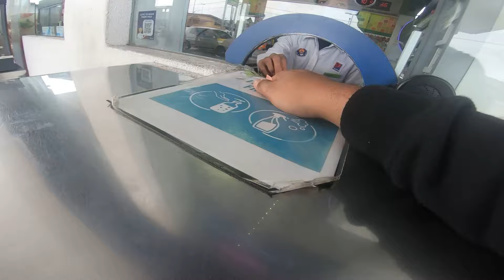RIDE PENYU MENANGIS PART LAST | RIDE TERENGGANU | JUMPA KEDAI MENGUSIK JIWA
Assalamualaikum semua lama menyepi haa ni ada video baru skit kita ada join ride bersama beberapa motovlogger lain ride ke terengganu ( RIDE PENYU MENANGIS) hope enjoy la lama smgt x buat vieo baru ni kemah sek kite

Apa-apa boleh dm sy dekat ig :  arahmie_ar